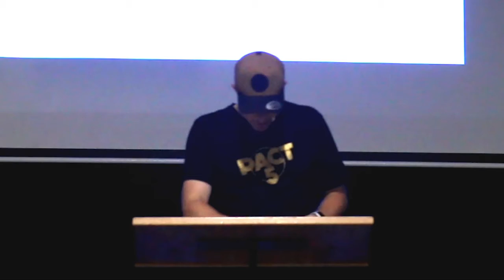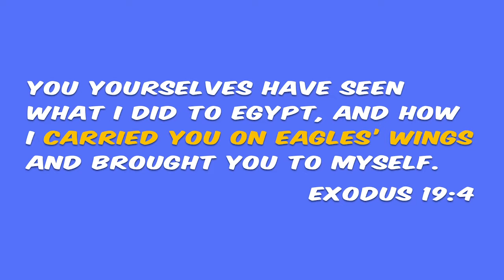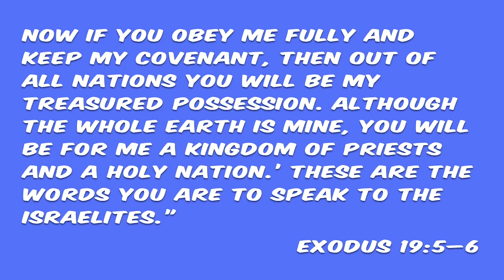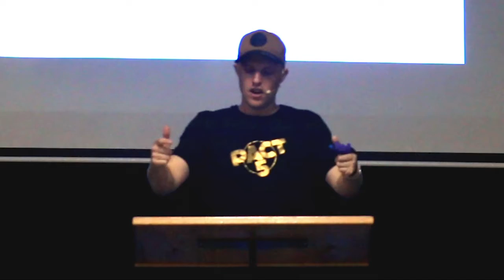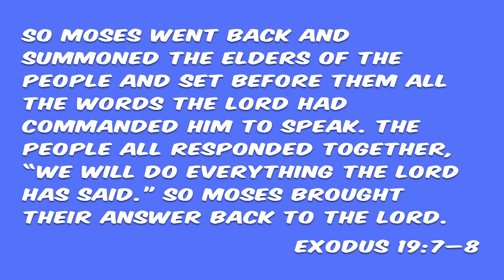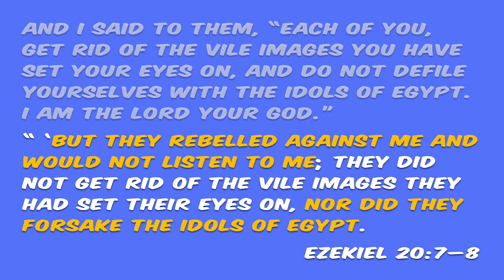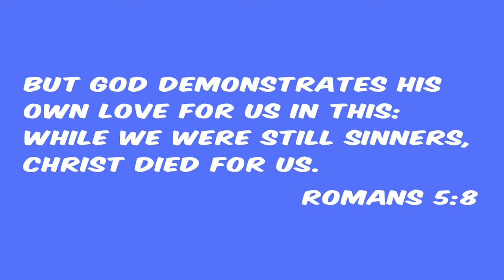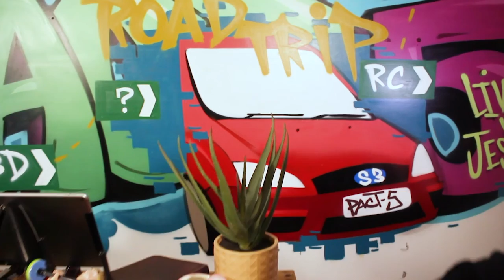The BIBLE Unpacked (Exodus 19)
Pastor Jimmy J takes us through the fifth instalment in our Exodus: Saved for God's Glory Series, looking at Exodus 11-12.

Christ Central Youth is the youth ministry of Christ Central Presbyterian church. It’s an engaging and welcoming community of young people that meet on Friday nights to explore the Bible’s message about Jesus and have a load of fun along the way.

If you wanna know more about youth hit us up on the socials...